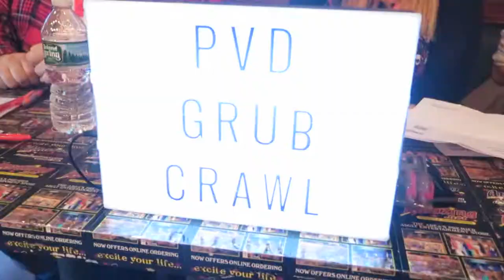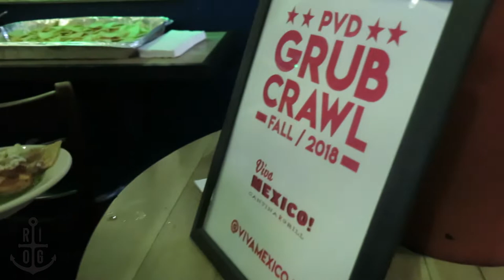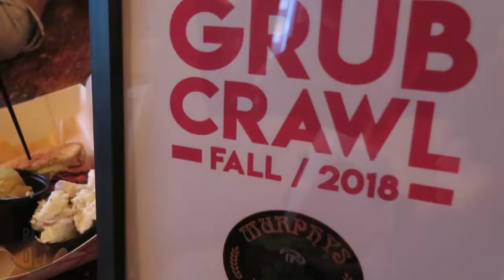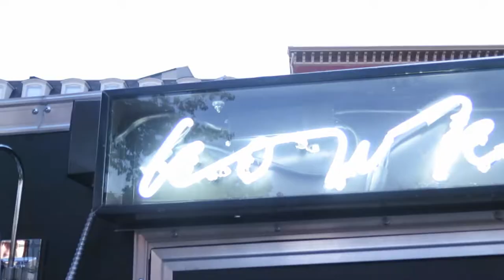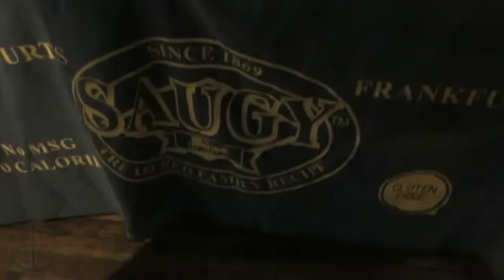Attention Foodies! | GO RI Vlog - PVD Grub Crawl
Team RIOG experiences the very first Grub Crawl in Providence! Watch us explore some delicious spots as we make our way around the city. Providence may be the capital of the smallest state in America but it has one MAJOR food scene. Don't believe us? You should come and check it out for yourself!

Big shout-out to Rhody Foody and POP Uprise for organizing such a fun event!

Not a Rhode Islander? Not a problem - visit our sister company Home State Original to rep YOUR home state!